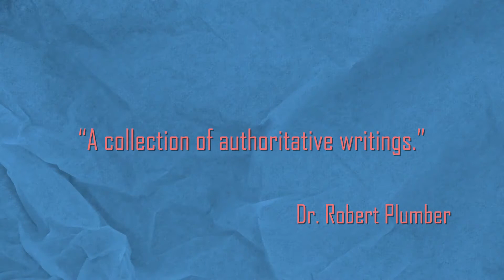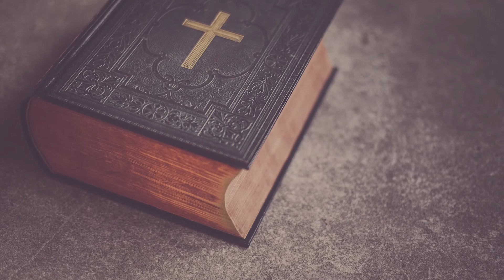How Did We Get The Bible? • Did You Know? • Point Church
Ever wonder how we got The Bible? We all have questions about Christianity and sometimes we're afraid to ask them. Together, we're going to answer some of the most common questions!